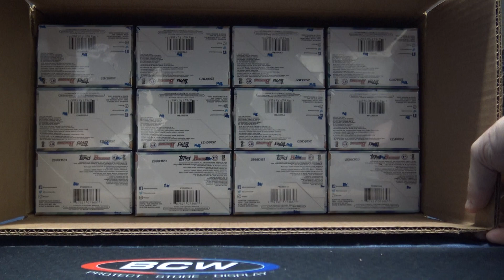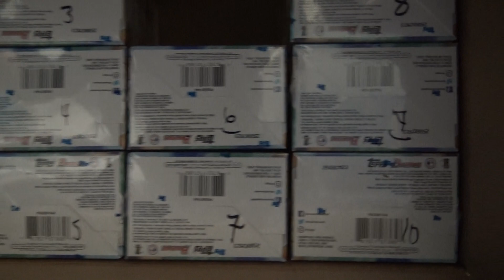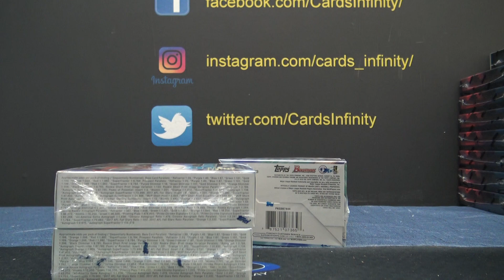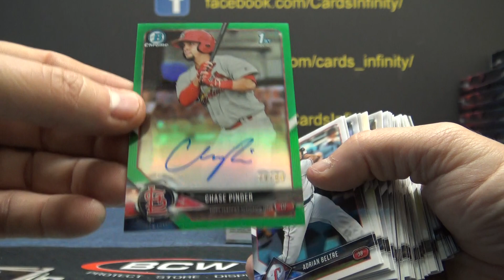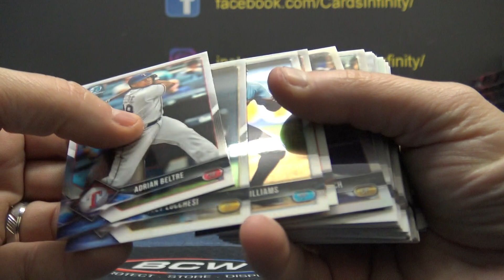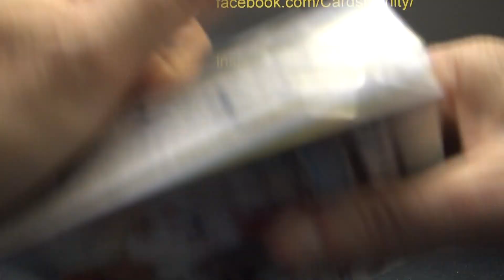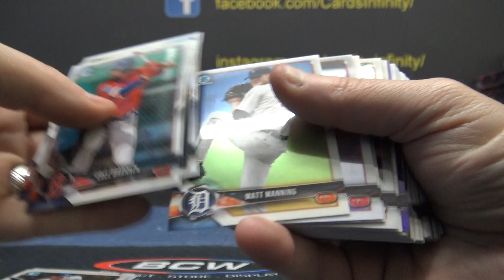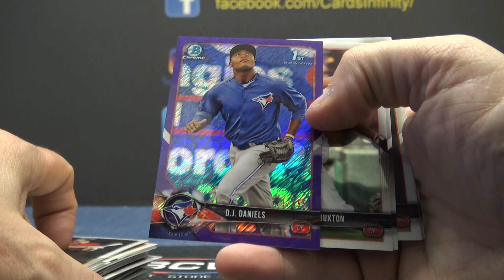Chris M's 2018 Bowman Chrome MLB Baseball 2 Box Break